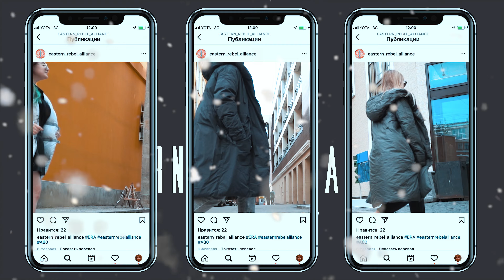EASTEAN REBEL ALIIANCE Tik Tok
АРТ Студия Joint Point - Услуги по видеосъёмке по всей России!

с 10:00 до 22:00